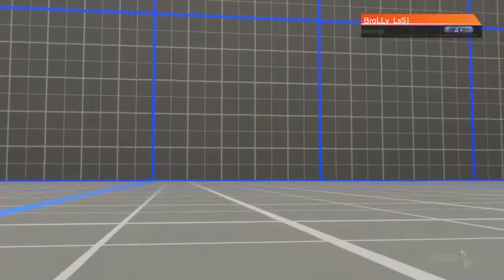ps4 DOA6 has lots of players online 2/3/2021 Five Five Mai Shiranui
ps4 DOA 6